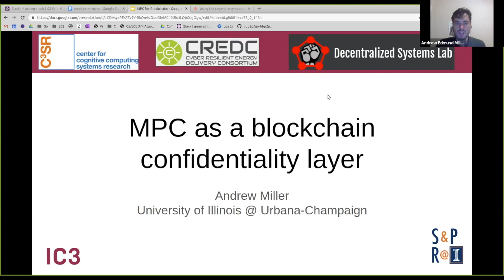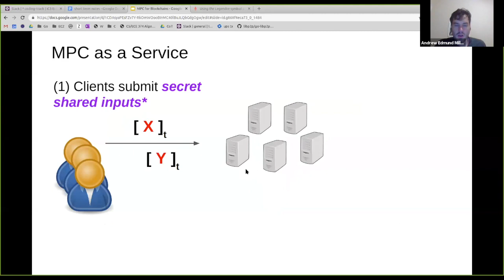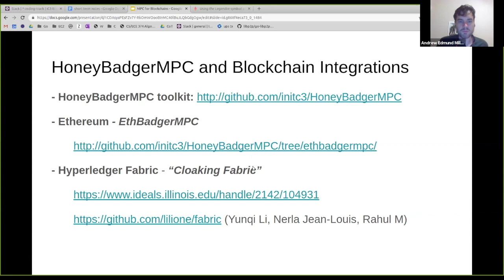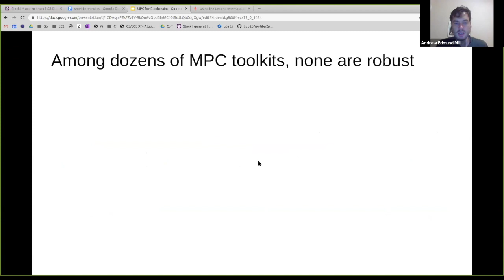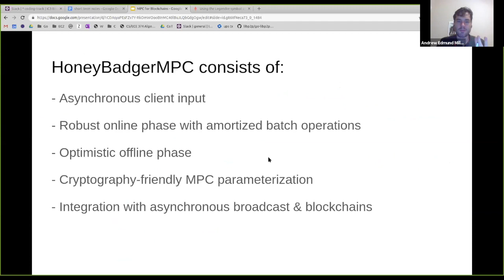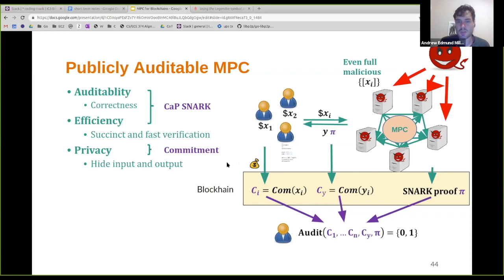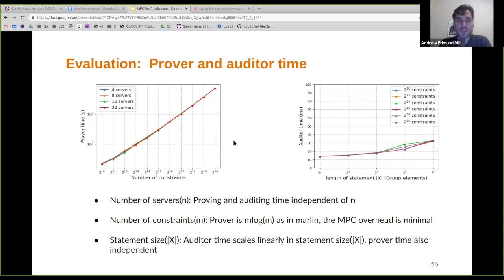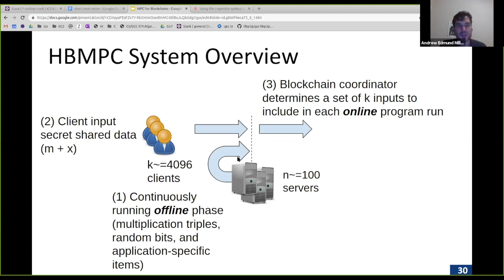Andrew Miller- "MPC as a Blockchain Confidentiality Layer"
Andrew Miller (UIUC) presented "MPC as a Blockchain Confidentiality Layer" at the IC3 Blockchain Camp 2020.